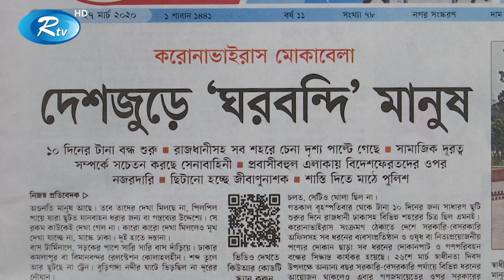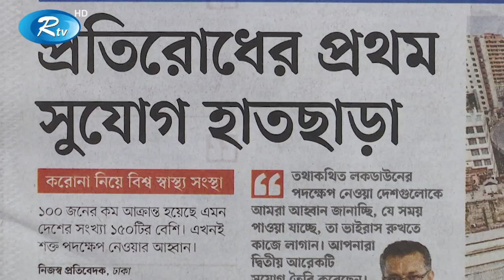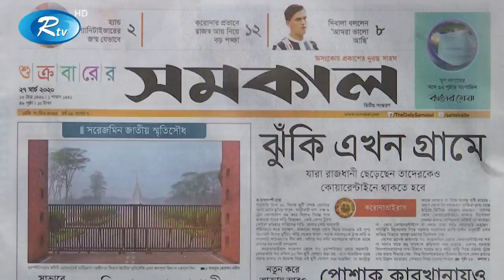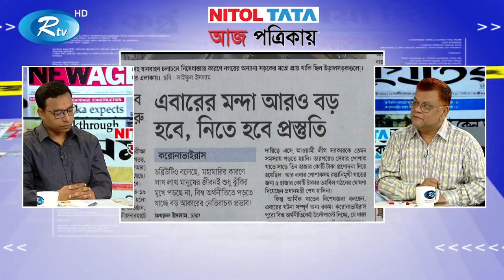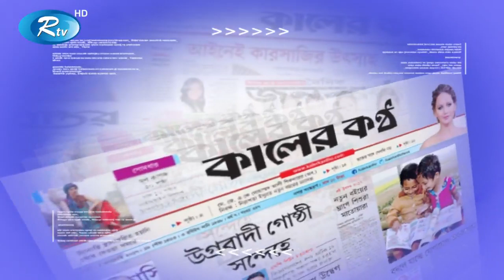প্রতিরোধের প্রথম সুযোগ হাতছাড়া | Aj Potrikay | আজ পত্রিকায় | ২৭ মার্চ ২০২০ | Rtv News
News : প্রতিরোধের প্রথম সুযোগ হাতছাড়া |  Aj Potrikay | আজ পত্রিকায় | ২৭ মার্চ ২০২০ | Rtv News

- Team RTV